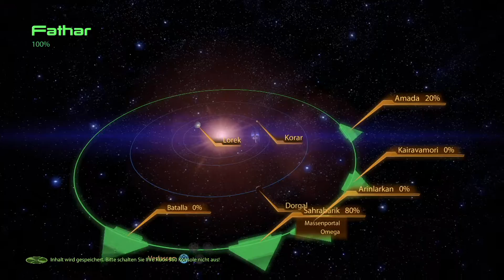Mass Effect 2 #65 - Der Feuergänger ♦ [X360/BLIND/100%/60FPS] ♦ Let's Play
Starten wir den ersten DLC.
Shepard und seine Crew finden auf einem vulkanähnlichen Planeten ein neues Fahrzeug. Eine Mischung aus Hovercraft und kleinem Flieger, mit dem man sowohl über dem Boden schweben kann, als auch enorm hoch hüpft um an höher gelegene Punkte zu gelangen. Letztendlich entsteht somit eine Art Jump'n'Run in Mass Effect...

Nach der Zerstörung des Reapers Sovereign und dem Tod des abtrünnigen Spectre Saren am Ende des ersten Mass Effect ist der Citadel-Rat der Ansicht, dass die Bedrohung gebannt ist. Shepard wird zwar als Retter der Citadel gefeiert, doch schenkt man seinen Warnungen vor den Reapern keinen Glauben. Die Reaper sind technologisch extrem fortgeschrittene Maschinen, die alle 50.000 Jahre in das bekannte Universum eindringen und dort die technologisch hochentwickelten Völker auslöschen.
Um die Bedrohung, die offiziell nur von Saren und den Geth ausging, endgültig zu vernichten, wird die „SSV Normandy SR1“ unter Shepards Kommando losgeschickt, um die letzten Reste des Geth-Widerstands aufzuspüren. Auf einem dieser Einsätze wird das Raumschiff trotz aktiviertem Tarnmodus von einem unbekannten Schiff angegriffen und zerstört. Commander Shepard, der den Großteil seiner Crew zur Flucht in den Rettungskapseln verhelfen kann, wird jedoch bei einer Explosion aus der stark beschädigten Normandy geschleudert und gilt seitdem als verschollen und im Einsatz gefallen. Die ehemalige Crew der Normandy löst sich kurz danach auf.

►► Mein Equipment ◄◄
● SNES / N64 / Wii / Wii U / Xbox / Xbox 360 / Xbox One
● RØDE NT2-A
● Presonus Audiobox 22 VSL
● AverMedia Live Gamer Extreme
● MSI Afterburner
● Sagaras Scriptmaker / AviSynth / MeGUI / Audacity
● 1&1 VDSL 50

►► Ihr könnt mich jederzeit gerne kontaktieren! ◄◄
●Skype: Utgardus

►► Das Video gefällt euch? Dann würde mir ein Kommentar, ein Abo oder auch eine Bewertung sehr gefallen. Bei Nichtgefallen natürlich auch eine negative Bewertung. Dann aber auch bitte mit konstruktiver Kritik ;) ◄◄